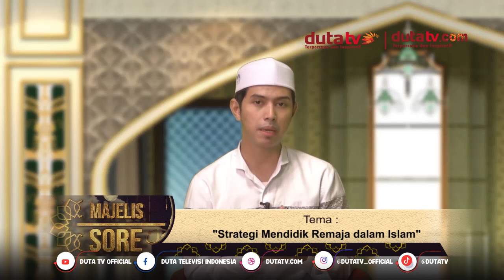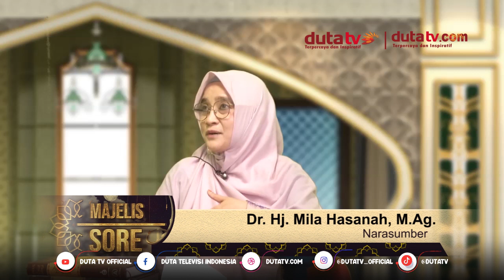Strategi Mendidik Remaja Dalam Islam | Majelis Sore